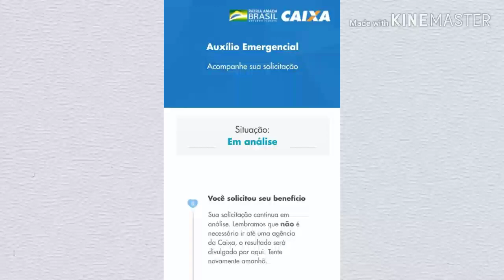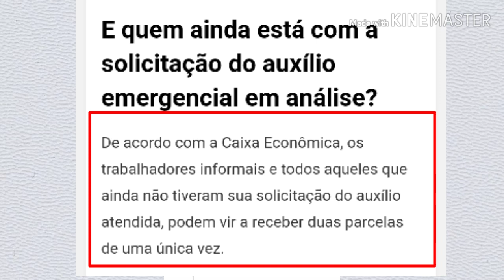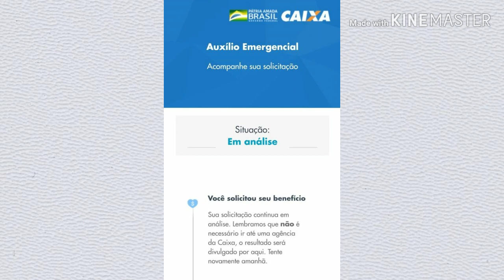AUXILIO EMERGÊNCIAL AINDA EM Análise| Segunda Parcela Vai Começar, PERCO A PRIMEIRA SE FOR APROVADO?